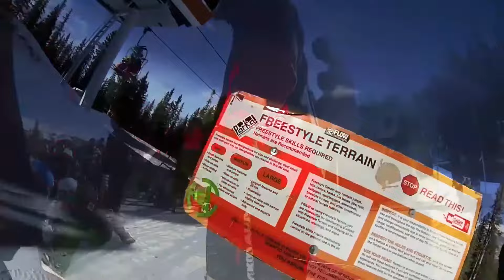Tanner Hall & Taylor Seaton Skiing Woodward at Copper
Get ready for an adrenaline-packed ski adventure as freestyle skiing legends Tanner Hall and Taylor Seaton take on the slopes at Woodward Copper! In this thrilling YouTube video, witness the awe-inspiring skills and mind-blowing tricks of these two skiing titans as they conquer the terrain park like never before.

Join us as we follow Tanner and Taylor through the world-class facilities of Woodward Copper, known for its pristine snow, meticulously designed jumps, and rails that are perfect for pushing the limits of freestyle skiing. Watch in amazement as they effortlessly glide down the slopes, defying gravity with their incredible aerial maneuvers and demonstrating their unmatched mastery of the sport.

Throughout the video, you'll be treated to an up-close and personal view of Tanner and Taylor's incredible athleticism, as they execute jaw-dropping spins, flips, and stylish grabs. Experience the sheer intensity and raw talent that has propelled them to the top of the freestyle skiing world.

Beyond the action-packed skiing sequences, this video also offers glimpses into the camaraderie and passion that drive these athletes. Gain insights into their training routines, hear their thoughts on pushing the boundaries of freestyle skiing, and witness their unwavering dedication to their craft.

Whether you're an avid skier or simply an admirer of extreme sports, this YouTube video is sure to leave you in awe and inspire you to chase your own dreams. So buckle up, grab your skis, and get ready for an unforgettable skiing adventure with Tanner Hall and Taylor Seaton at Woodward Copper!